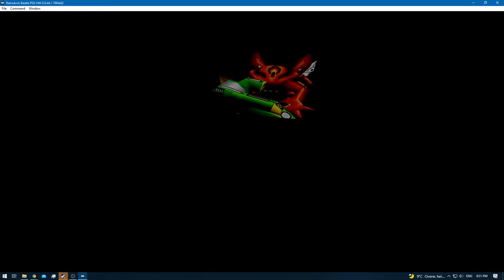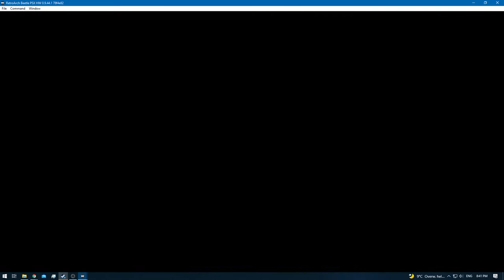Digimon World 2 [RA] - Episode 53.9 - Digimon Hunting & Training (Web Domain) [NC]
* 0 - 10 [Rookie]
* 11 - 20 [Champion]
* 21 - 30 [Ultimate]
* 31+ [Mega]

None!

None!

None!

None!
[YouTube Chapters]

0:00 - [YouTube Time Stamp Feature]
0:02 - 0:04 [Preparations]
0:05 - 0:52 [Gameplay: (Digital City)]
0:54 - 2:08 [Gameplay: (Device Dome)]
2:09 - 36:05 [Gameplay: (Web Domain)] [Digimon Hunting / Training]
36:07 - [Devimon Caught]
36:09 - 36:30 [Gameplay: (Web Domain)] [Digimon Hunting / Training]
36:31 - 37:39 [Gameplay: (Digital City)]
37:40 - [End of the Episode]